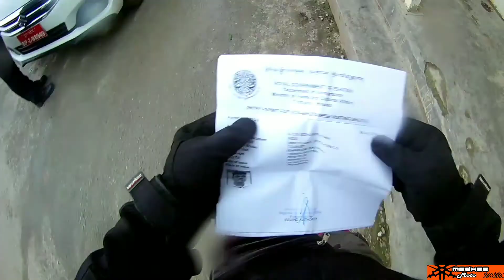BHUTAN RIDE (VLOG-2)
The second day ride is so much existing and adventures too. It's a very different and new experience for us to ride beyond our own country to explore new things and also people of Bhutan. Thanks!